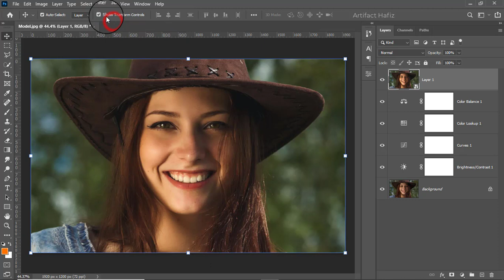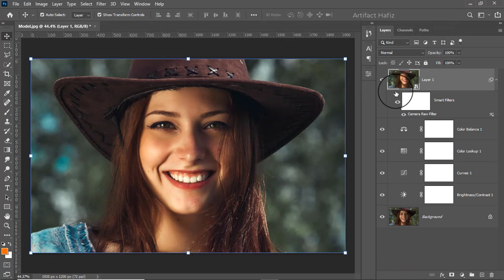Highlights in Certain Places to Make Awesome Photo Effect - Photoshop Tutorial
Hello Viewers,
Here I will show Highlights in Certain Places to Make Awesome Photo Effect - Photoshop Tutorial.

Skype: rakibhafiz
Follow me on